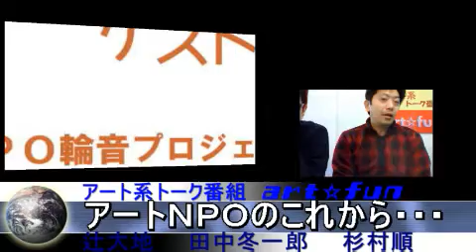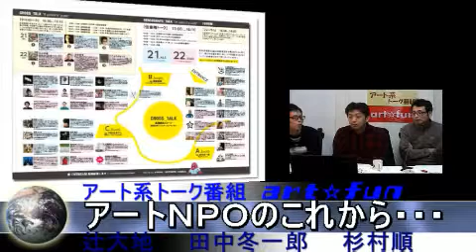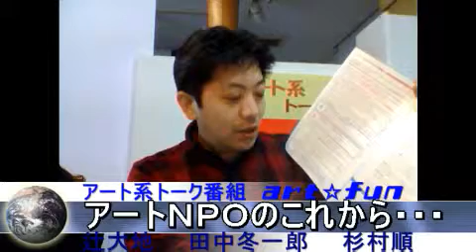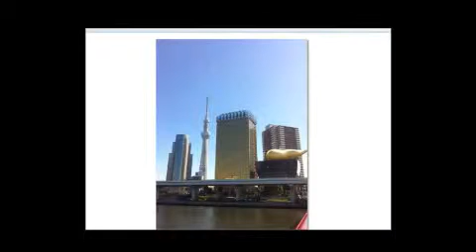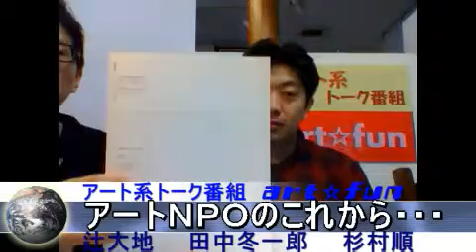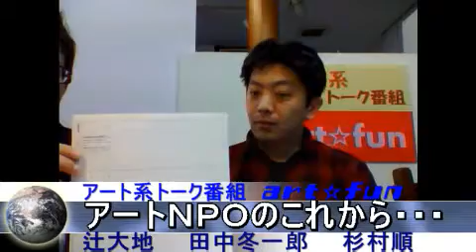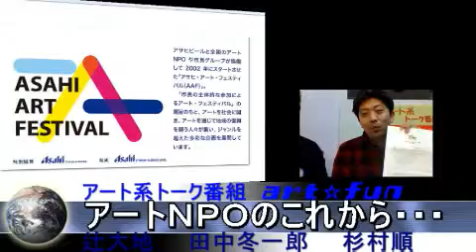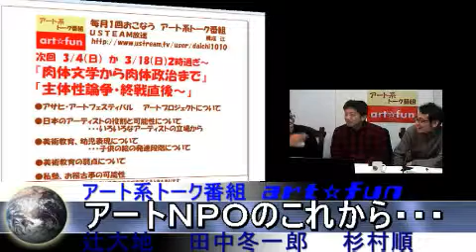アートＮＰＯのこれから・・ＮＰＯ輪音代表、田中冬一郎 伝書鳩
17回、アートＮＰＯのこれから・・・　　アート系トーク番組　art☆fun

アート系トーク番組　「art☆fun」

ＡＡＦ　アサヒアートフェスティバル2012の選考委員を努めたＮＰＯ輪音プロジェクト代表の田中冬一郎氏をゲストに迎えてのトーク。

前半はＡＡＦの選考について。

後半40分~アートＮＰＯのこれから・・・について話しています

ＡＡＦアサヒアートフェスティバルＨＰ

ゲスト　NPO輪音プロジェクト代表

田中冬一郎

ツィッター　　@waon2007

ゲスト　　　　美術家　杉村順

ツィッター　　＠RC_Dialogue

 進行　　　　辻大地

 ツィッター　@DaichiTsuji